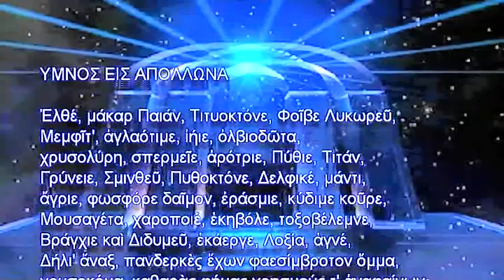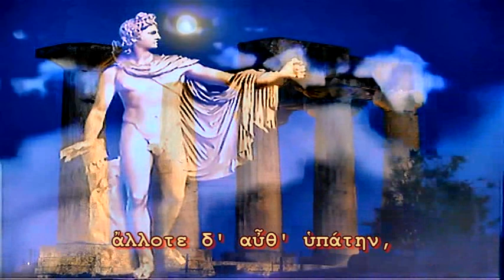ΥΜΝΟΣ ΕΙΣ ΑΠΟΛΛΩΝΑ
ΙΔΕΟΘΕΑΤΡΟΝ Στουρνάρη 57 Ἀθήνα
Απαγγέλει ο Ραδάμανθυς Αναστασάκης.
Ἐπεξεργασία & Δημιουργία ταινίας : Ἑλένη Κεμικτσή (Kemiktsi Helene)

Ἐλθέ, μάκαρ Παιάν, Τιτυοκτόνε, Φοῖβε Λυκωρεῦ,
Μεμφῖτ', ἀγλαότιμε, ἰήιε, ὀλβιοδῶτα,
χρυσολύρη, σπερμεῖε, ἀρότριε, Πύθιε, Τιτάν,
Γρύνειε, Σμινθεῦ, Πυθοκτόνε, Δελφικέ, μάντι,
ἄγριε, φωσφόρε δαῖμον, ἐράσμιε, κύδιμε κοῦρε,
Μουσαγέτα, χαροποιέ, ἑκηβόλε, τοξοβέλεμνε,
Βράγχιε καὶ Διδυμεῦ, ἑκάεργε, Λοξία, ἁγνέ,
Δήλι' ἄναξ, πανδερκὲς ἔχων φαεσίμβροτον ὄμμα,
χρυσοκόμα, καθαρὰς φήμας χρησμούς τ' ἀναφαίνων•
κλῦθί μευ εὐχομένου λαῶν ὕπερ εὔφρονι θυμῶι•
τόνδε σὺ γὰρ λεύσσεις τὸν ἀπείριτον αἰθέρα πάντα
γαῖάν τ' ὀλβιόμοιρον ὕπερθέ τε καὶ δι' ἀμολγοῦ
νυκτὸς ἐν ἡσυχίαισιν ὑπ' ἀστεροόμματον ὄρφνην
ῥίζας νέρθε δέδορκας, ἔχεις δέ τε πείρατα κόσμου
παντός• σοὶ δ' ἀρχή τε τελευτή τ' ἐστὶ μέλουσα,
παντοθαλής, σὺ δὲ πάντα πόλον κιθάρηι πολυκρέκτωι
ἁρμόζεις, ὁτὲ μὲν νεάτης ἐπὶ τέρματα βαίνων,
ἄλλοτε δ' αὖθ' ὑπάτην, ποτὲ Δώριιον εἰς διάκοσμον
πάντα πόλον κιρνὰς κρίνεις βιοθρέμμονα φῦλα,
ἁρμονίηι κεράσας τὴν παγκόσμιον ἀνδράσι μοῖραν,
μίξας χειμῶνος θέρεός τ' ἴσον ἀμφοτέροισιν,
εἰς ὑπάτας χειμῶνα, θέρος νεάταις διακρίνας,
Δώριον εἰς ἔαρος πολυηράτου ὥριον ἄνθος.
ἔνθεν ἐπωνυμίην σε βροτοὶ κλήιζουσιν ἄνακτα,
Πᾶνα, θεὸν δικέρωτ', ἀνέμων συρίγμαθ' ἱέντα•
οὕνεκα παντὸς ἔχεις κόσμου σφραγῖδα τυπῶτιν.
κλῦθι μάκαρ, σώζων μύστας ἱκετηρίδι φωνῆι.